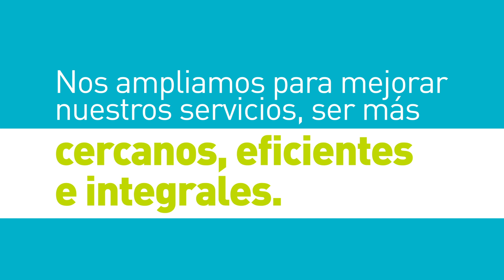Servicios integrales en AUNA Centro Médico Las Américas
AUNA Centro Médico Las Américas